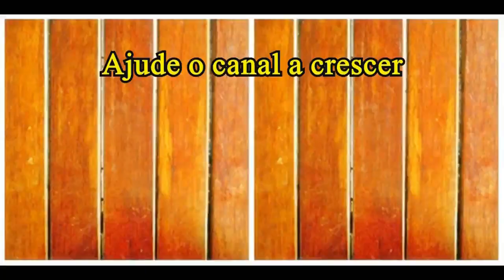Músculo ensopado da Rita Lobo (sensacional)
Uma carne de panela que surpreende com um sabor diferente devido ao toque de limão. Ingredientes simples, mas na medida e preparo certo, transforma uma carne de panela simples e uma receita que a família vai querer toda semana.

Ingredientes

1 quilo de carne bovina de segunda (usei músculo)
3 colheres (sopa) de farinha de trigo
1 cebola grande cortada em cubos
3 dentes de alho picados
1 tomate grande cortado em cubos e sem sementes
3 xícaras (chá) de caldo de legumes
1 limão (só o caldo)
Sal, pimenta do reino a gosto

Galera para que o YouTube saiba que você quer receber os meus vídeos, algumas observações
📢Comente
📲 Compartilhe

VIDEOS NOVOS TODAS AS SEGUNDAS,QUARTAS e SEXTAS, AS 09:00

Muito obrigado meus amigos pela força e por assistir nossos vídeos. Deixe seus comentários e o 👍 joinha pois é muito importante para o crescimento do canal. E não se esqueçam de se INSCREVER e ativar o 🔔SININHO DE NOTIFICAÇÕES, se não o youtube não comunica os novos vídeos.